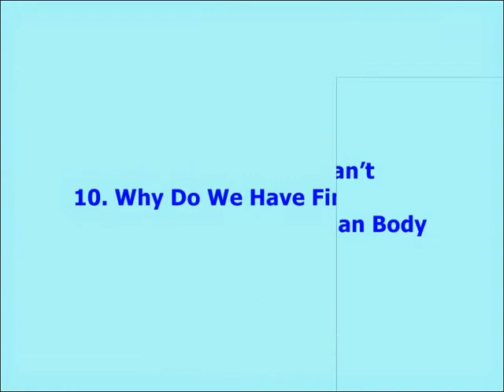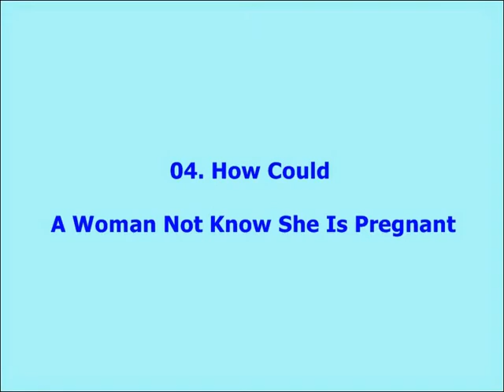10 Questions We Can’t Answer About The Human Body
10 Questions We Can’t Answer About The Human Body